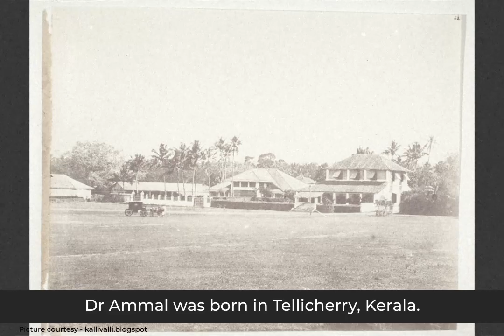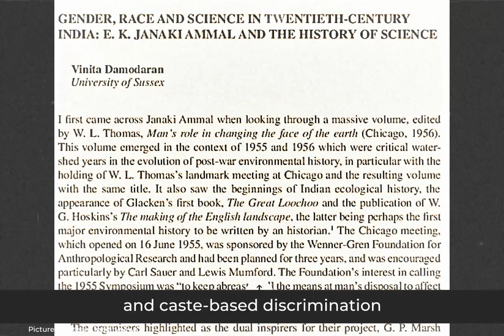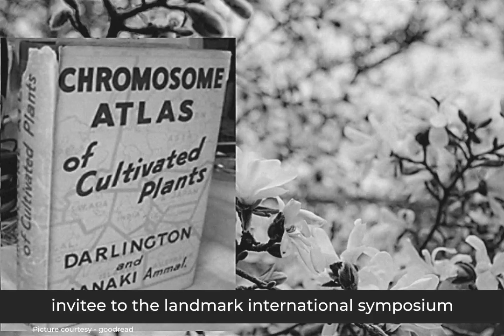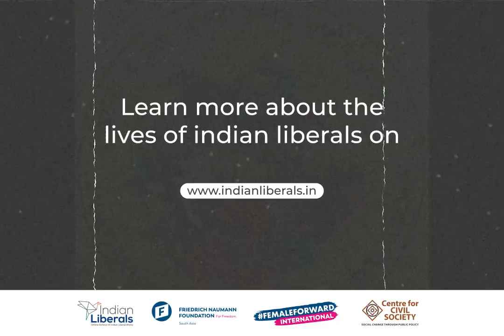Dr Janaki Ammal: Scientist, Padma Shri Awardee, and Indian Liberal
Dr Janaki Ammal was India's first woman botanist. Awarded Padma Shri for her contributions in 1977, Dr Ammal showed unmatched scientific rigour. She chose her career and ambition over marriage at a time when it was unimaginable for women to do so. Dr Ammal was often the only woman in a room full of male academics and scientists. In addition to being a remarkable scientist, Dr Ammal was also an environmental activist and the only woman attendee at the "Man's role in Changing the Face of the Earth" symposium in 1955.